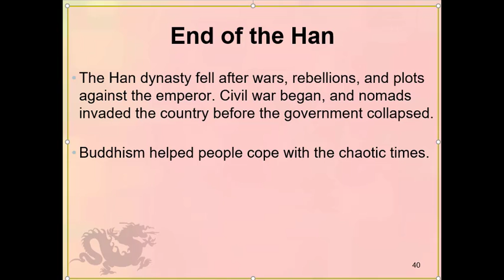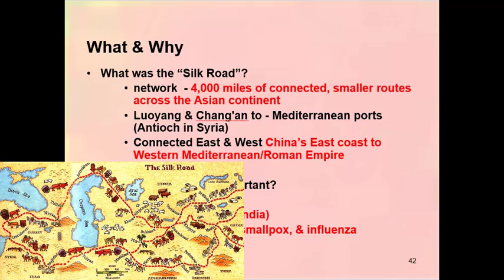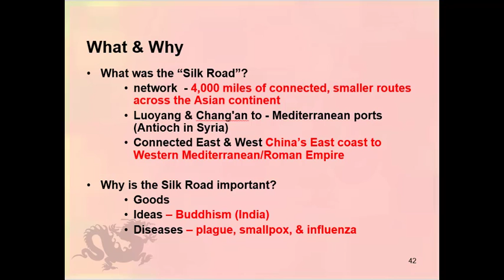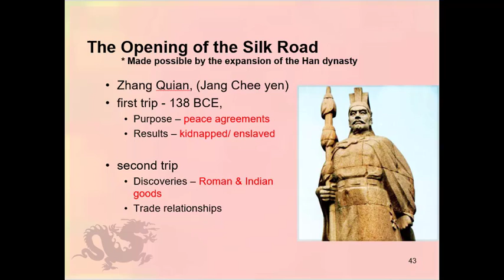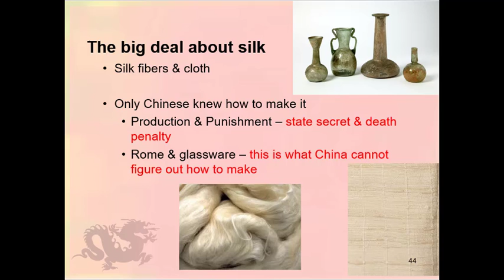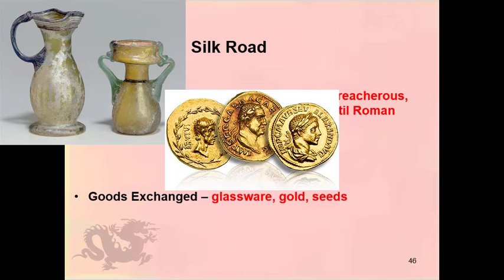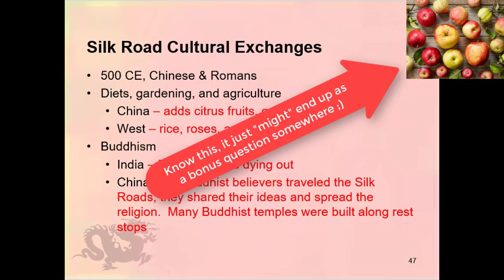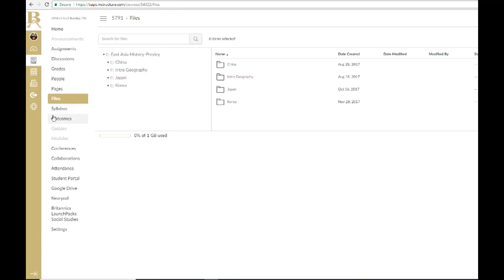End of Early China_Silk Road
End of Ancient China Notes.  Silk Road